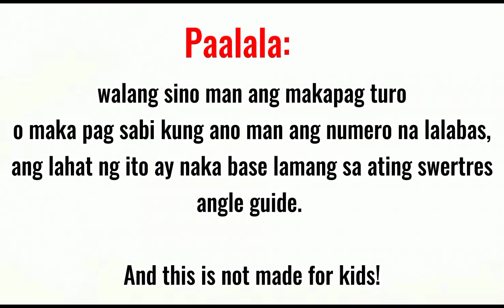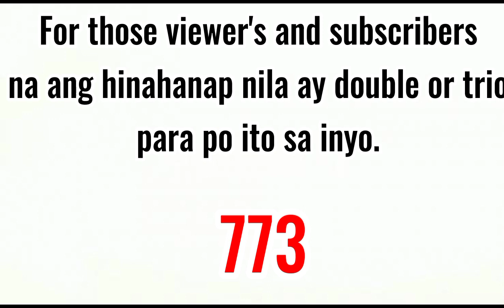3d national hearing today April 16-17,2023/ swertres hearing/3d lotto and STL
SWERTRES CEBU TV GUIDE

congrats 234

1. TAMANG PAGGAMIT NG SWERTRES ANGLE GUIDE NA ARAW2X ANG PANALO MO | 6-7 beses sa loob ng Isang linggo (( TAGALOG VERSION and examples))

2. Paano Manalo sa Swertres gamit ang All draw angle guide and Every draw Angle Guide/ part 1

3. Paano gumawa ng pairing numbers sa 3D lotto/Swertres & STL gamit ang Everydraw angle guide/ part 3.

5. Paano manalo sa STL Visayas & STL Mindanao gamit ang All draw angle guide/ part 2.

6. All draw best guide /paano manalo sa swertres gamit ang new angle guide 95% /how to compute/Part 11 .

7. 7steps para makuha ang tamang combination sa 3d lotto / swertres /STL / 7 steps to win lotto part14

9. paano makuha ang 3d digit numbers sa swertres and stl ! Message reply kay @Nlel T. /Nlel T

10. Calendar angle guide | paano manalo sa swertres or 3d gamit ang calendar guide | watch this. 3d/stl

12. paano gumawa ng pairing numbers sa 3d or swertres na lagi kang manalo / updated / part 12

13. Paano makuha/gumawa ng pairing numbers gamit ang previous result? 3d lotto & STL VISMIN. part 12

16. paano gumawa ng pairing guide or number sa 3d lotto and STL VISMIN gamit ang previous result and TT.

17. paano gumawa ng pairing number sa 3d lotto & STL VISMIN gamit ang every draw angle guide 2023 update.

18. paano ang tamang pag gamit ng syndicate numbers and mirrors number/3d lotto/swertres cebu tv/Part 10.

19. paano mag compute ng lasto sa Swertres lotto and STL VISMIN/ how to compute lasto /best strategy.

20. Ang sikreto para TAMAAN Ang Jackpot sa Swertres/new patterns/tips for 3D lotto and STL/ Part 8.

21. paano malaman kung possible double LALABAS sa susunod na draw sa swertres 3d lotto game /Part 7.

22. 3D lotto/Swertres All draw angle guide Examples/para saan at paano nga ba?? Watch this!! Tutorial #7

27. TAMANG PAGGAMIT NG SWERTRES ANGLE GUIDE ARAW-ARAW PANALO /6-7 beses sa loob ng Isang linggo

28. All draw angle guide and every draw angle guide pwede pa bang gamitin ? araw2x ang panalo mo dito

29. pwede pa bang gamitin si syndicate and mirror number sa 3d national and STL? no expireration po ito.

30. May expiration ba ang syndicate and mirror numbers sa 3d national and STL? pwede pa bang gamitin?

31. Paano malaman kung may possible double gamit ang swertres guides at ano ang possible digit meron